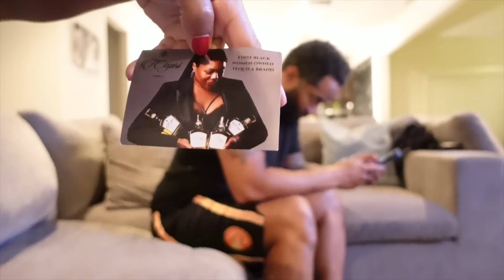MOM VLOG: SHOPPING WITH YOSHI, STORYTIME, AUNTIE DUTIES & MORE | Ellarie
I thought I had the weekend off but instead I spent it shopping with Yoshi and spending time with my nieces!